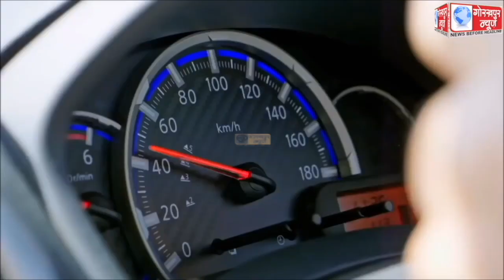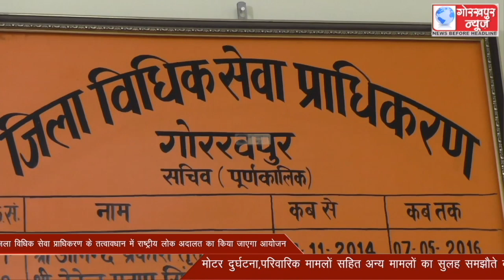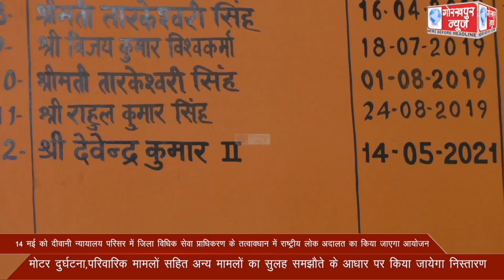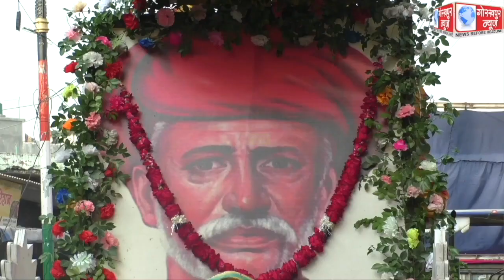GORAKHPUR NEWS 11-04-2022